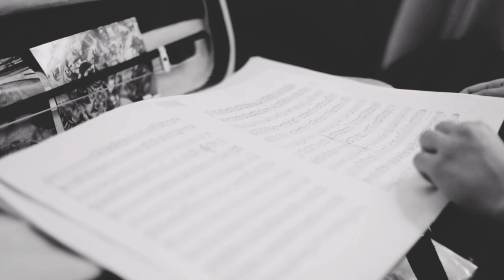Jean-Baptist Barrier - Sonata a tre